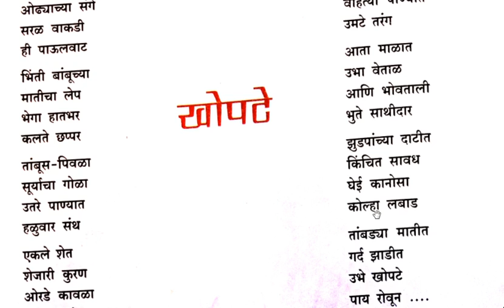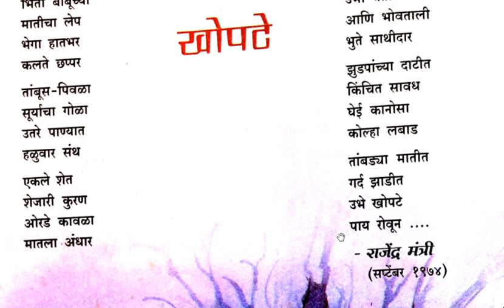तांबड्या मातीत गर्द झाडीत उभे खोपटे पाय रोवून।कविता खोपटे। कवी राजेंद्र मंत्री (सप्टेंबर १९७४)